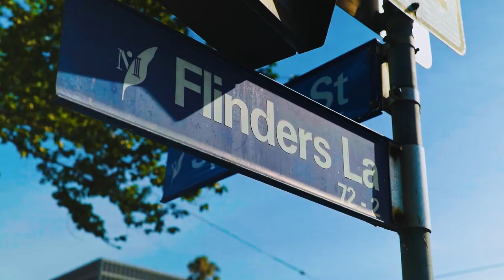Australian Culture | New York Times Local’s Guide | Tourism Australia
Experience Aussie culture as Dan & Dingo from Localing, guide you through our vibrant cities, ancient traditions, and the laid-back charm of our locals.